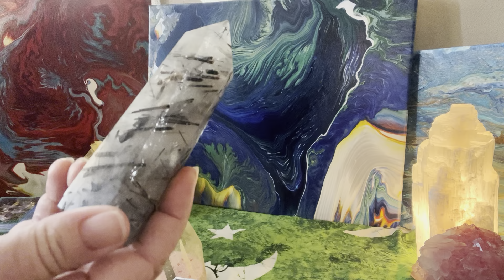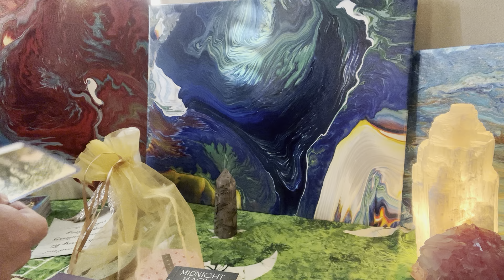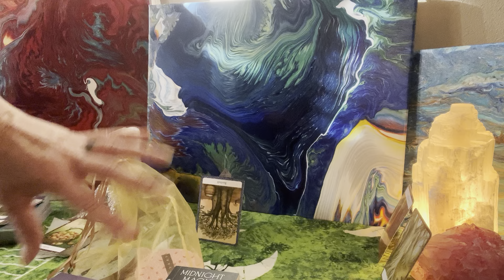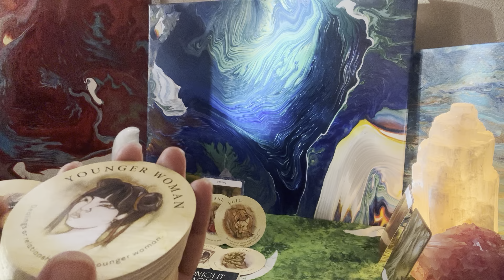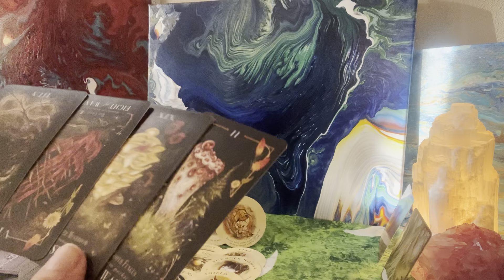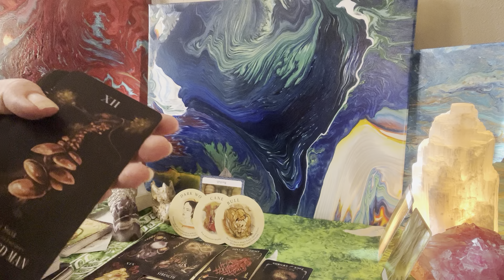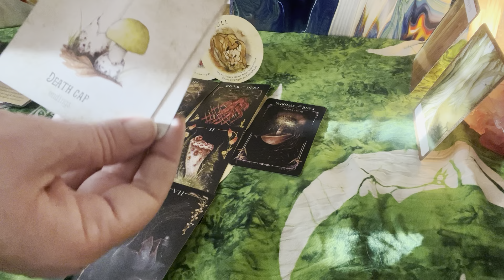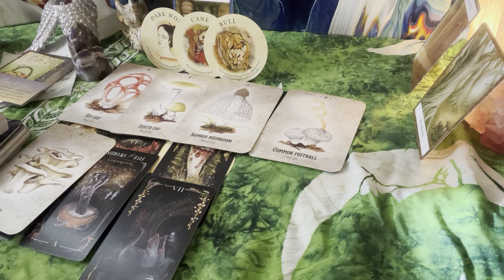This is Faery 🧚‍♀️ Interesting 🤔 🙃 Mushrooms 🍄 & Music 🎶 Collective messages Tree Wisdom 🍎